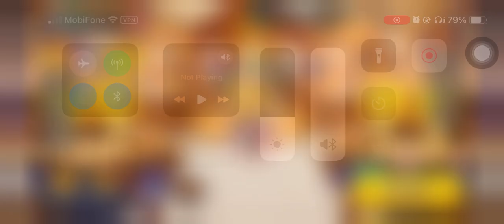CROB Valorous Sun Tournament Part 1 Story | Jinx | Cookie Run OvenBreak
Guild Jinx!
Valorous Sun Tournament Part 1 Story! 🤩😭🤩😭🤩

00:00 Intro
00:08 The Opening Ceremony
02:26 Preparation for Preliminaries
07:16 The Promise
10:03 Secret Training
14:53 Team Ocean vs. Team Glacier
16:06 Ready for Semifinals
19:00 End